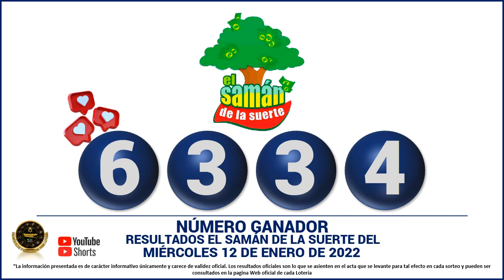Resultados del CHANCE DE LA MAÑANA del Miércoles 12 de enero de 2022 ✅🥇🔥💰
Hola buenas tardes, te presentamos los resultados de las loterías y chances en Colombia, vamos con el Resultados del Chance Chances del día del Miércoles 12 de enero de 2022.

Resultado chance 12 de enero
Resultado chance MIÉRCOLES 12 de enero